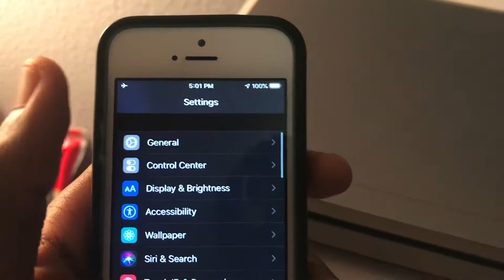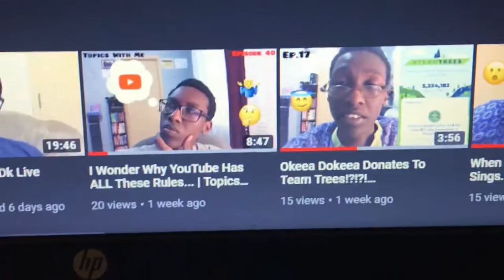Don't Anger Him... Please. | Okeea Dokeea